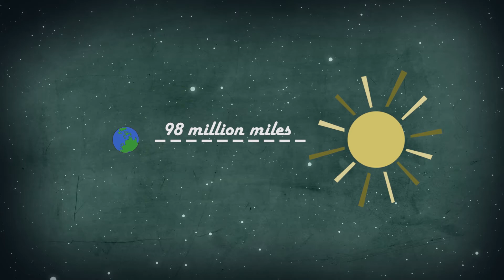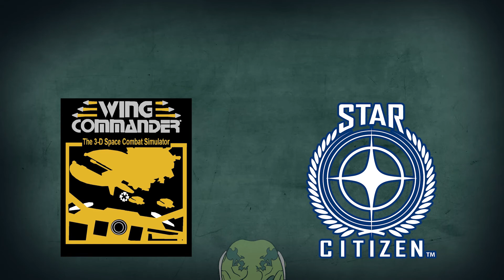hitchikers intro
things found on the hard drive